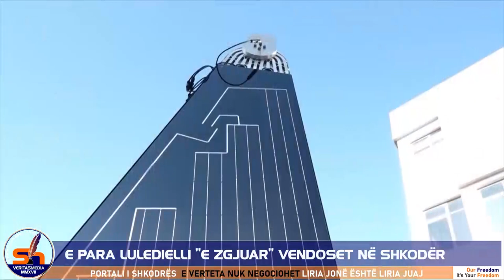ShkodraWeb I Vendoset në Shkodër e para luledielli "e zgjuar" që prodhon energji nga drita e diellit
Shkodra e para edhe në prodhimin e energjisë së pastër. Mesazhi është përcjellë me vendosjen e një SmartFlower Solar apo një luledielli të zgjuar diellore në qendër të qytetit.

Ka qenë një ceremoni e shkurtër me praninë e kryebashkiakes Voltana Ademi, administratorit të KESH-it Benet Beci por edhe të mjaft qytetarëve kurreshtarë.